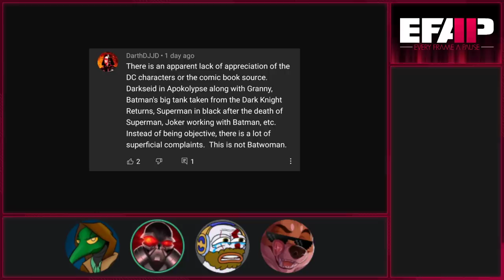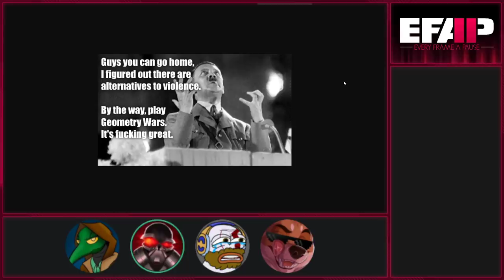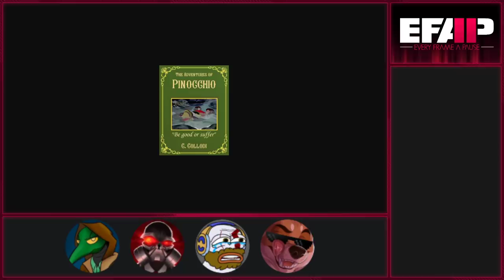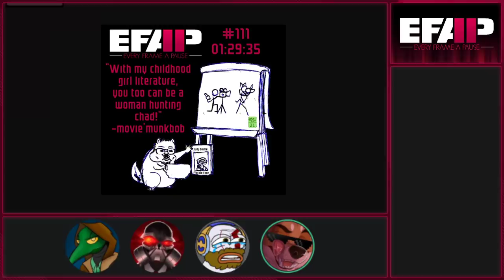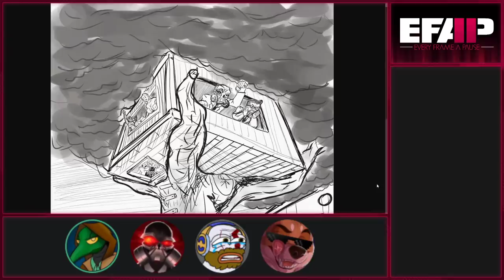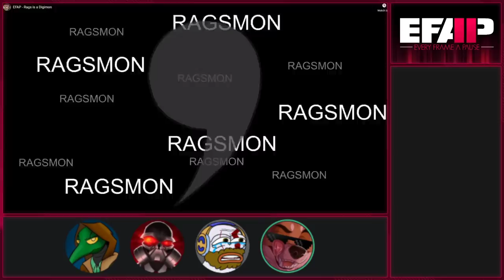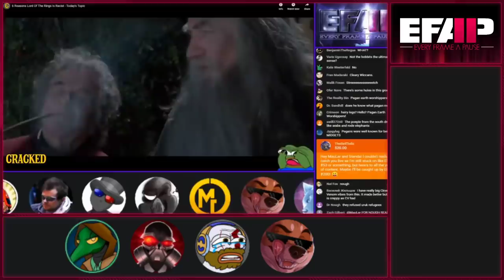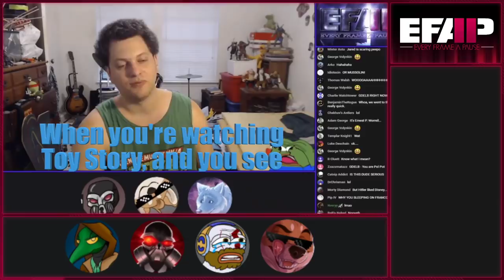EFAP #126 - The MEMEFAP VII